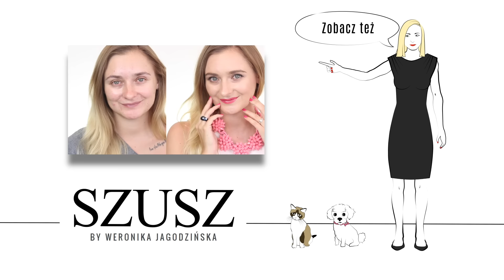HAUL ZALANDO Z LWEM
HAUL ZALANDO

Film powstał we wspólpracy z Zalando